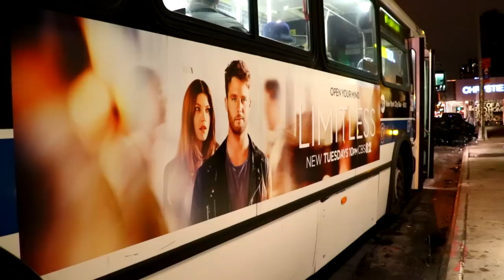MTA New York City Bus : Chrystie & Houston Streets [ Manhattan Division M15 LCL & +SBS+ ]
All of this footage was taken with a Canon EOS 7D Mark II with an 18-135 EF-S IS STM lens.

I've been meaning to check out this stop for some time now. There's construction going on at the intersection of Houston Street and Allen Street, rerouting the M15 local and M15 +Select Bus Service+ over to Chrystie Street, then they make a left on Delancey and a right onto Allen Street.

What you'll see here are several videos of M15 locals and M15 +Select Bus Service+ buses both making their way down Chrystie Street.

2003 New Flyer D60HF: Detroit Diesel Series 50 EGR & Allison B-500R WTEC
2010 NovaBus LFS Artic: Cummins ISL & ZF ECOMAT-4 6HP-604C